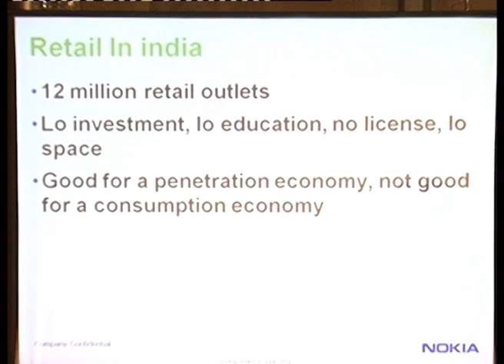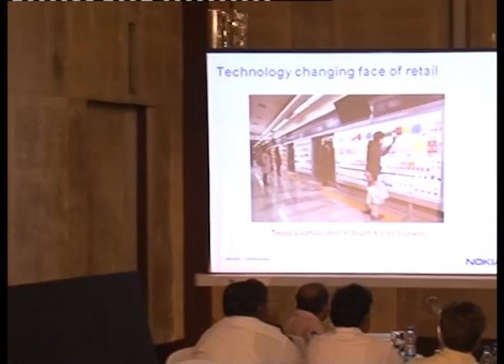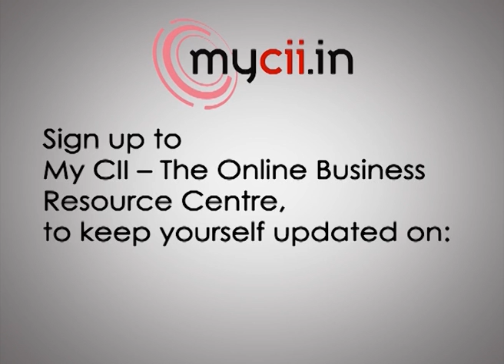D Shivakumar,MD Nokia India on Indian retailing&technology influence partII at TNRetail Conference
Here is a fascinating keynote address (part II) by D Shivakumar, Managing Director & Vice President, Nokia India on Indian retailing and technology influence. It is a thought leader speak and picturises retail scenario, technology influence. Shivakumar was speaking at the TN Retail Conference 2012 organanised by Confederation of Indian Industry. Here he focuses on the future of retail in India